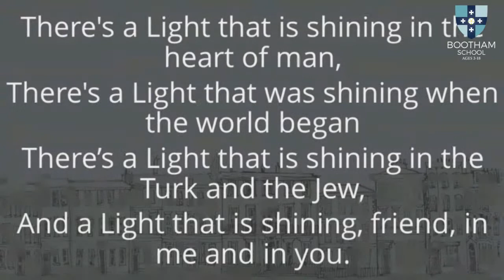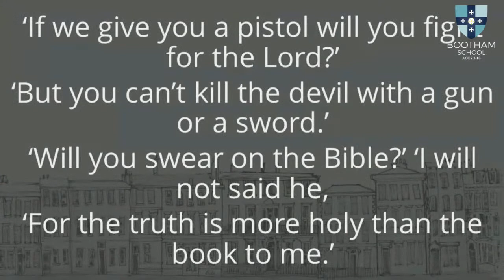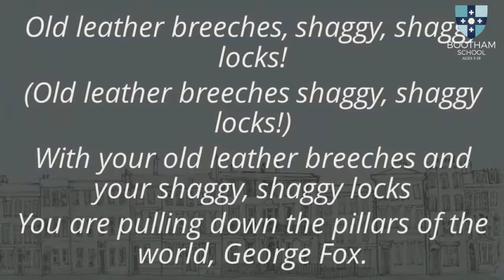Final Virtual Meeting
Our annual end of academic year Meeting